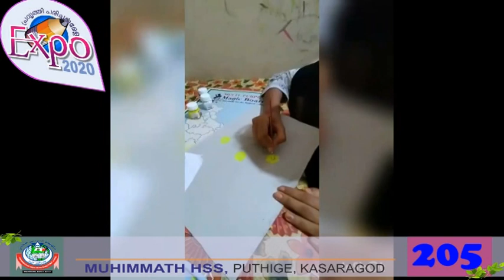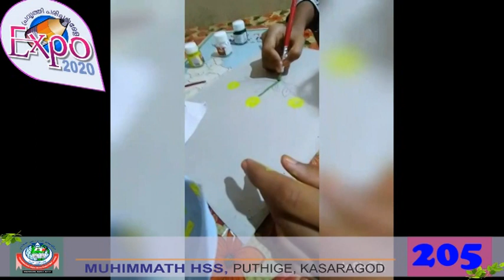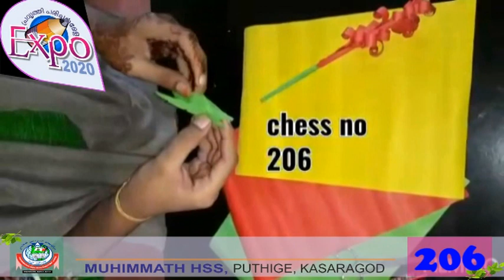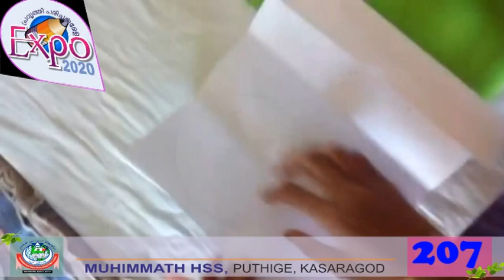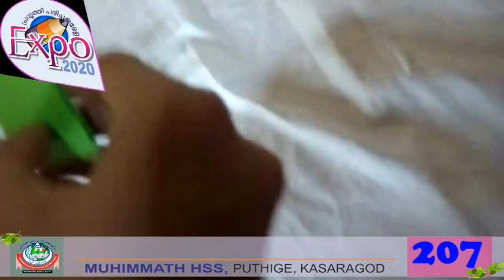MUHIMMATH HSS EXPO 20 20 PART TWO